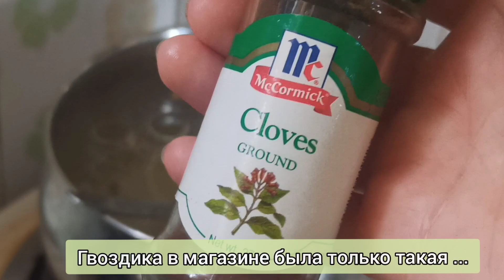Филиппины, обед за 100 рублей / Маринуем филиппинскую кильку / Наше кошачье семейство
Сегодня - ещё один повседневный влог из нашей жизни в городке Катмон, Себу, Филиппины. Мы покажем, что можно купить на обед за 100 рублей, замаринуем филиппинскую рыбу по - русски, расскажем, в каком скутере капал бензин в последнем ролике и познакомим вас с нашим кошачьим семейством.